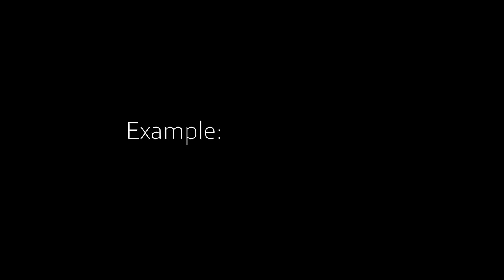VR Wand Combat is Magical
Legendary Tales is just the VR Wand Combat appetizer. Wands work so well in VR that it will for sure spread to VR fantasy RPG games other than Legendary Tales. It's Harry Potter simulator. It's super fun, and funny at the same time. Or maybe I'm wrong. Maybe it's just me. But Legendary Tales' wand combat is one of those gameplay mechanics that only works in VR. VR has unlocked wand combat and I am excited for the future.